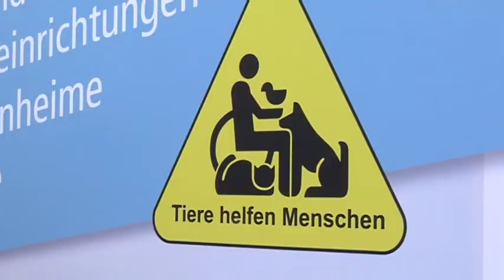Bericht Tag des Hundes vom 03. Juni 2014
Vom Hund begeistert - Alles rund um die Vierbeiner in Pfeffenhausen.